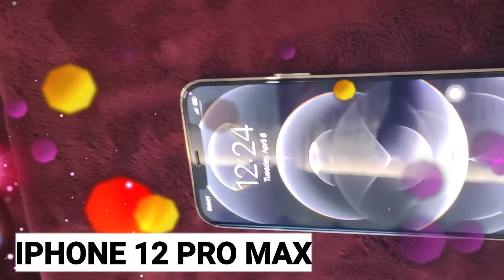iPhone 12 Pro Max /JO NARD JO/ Unboxing